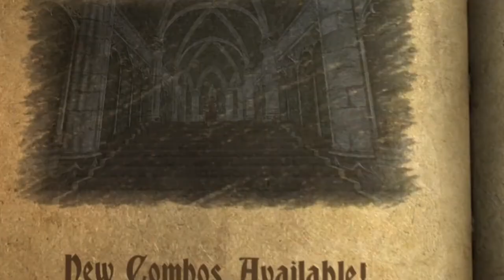Castlevania Lords of shadow EP.30